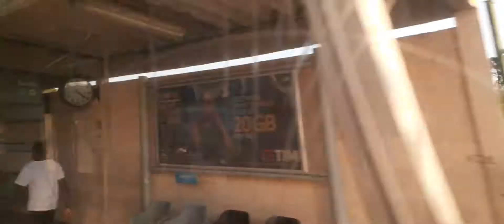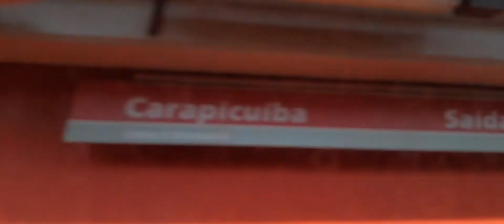Estação Jardim Belval à Estação Carapicuíba - Linha 8 Diamante do Trem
Linha 8 Diamante do Trem: Estação Jardim Belval à Estação Carapicuíba.CPTM#